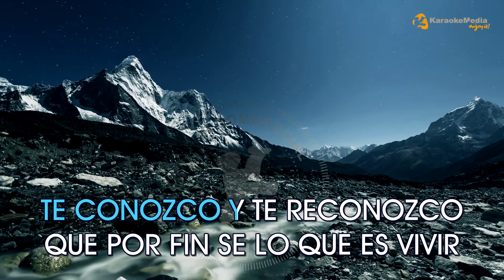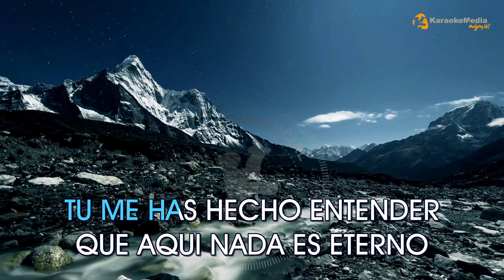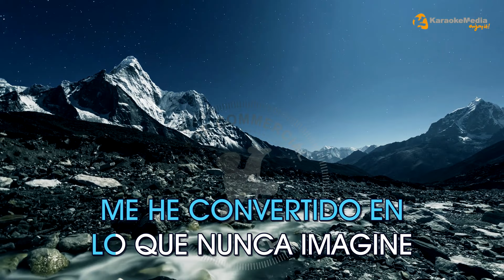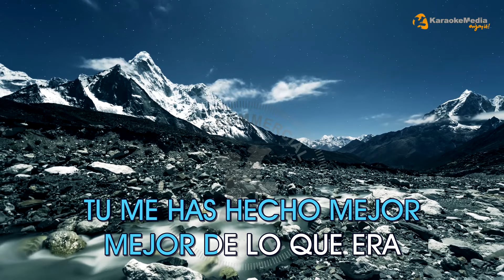KARAOKE Por Fin - Pablo Alboran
KARAOKE Por Fin de Pablo Alboran INSTRUMENTAL Y LETRA ✅ karaoke POP español ➡️ karaoke pablo alboran ➡️ karaokes romanticos en español

Letra / Lyrics
 Por Fin - Pablo Alboran

QUE INTENSO ES ESTO DEL AMOR
QUE GARRA TIENE EL CORAZON SI
JAMAS PENSE QUE SUCEDIERA ASI
BENDITA TODA CONEXION ENTRE TU ALMA Y MI VOZ SI
JAMAS CREI QUE ME IBA A SUCEDER A MI
POR FIN LO PUEDO SENTIR
TE CONOZCO Y TE RECONOZCO QUE POR FIN SE LO QUE ES VIVIR
CON UN SUSPIRO EN EL PECHO CON COSQUILLAS POR DENTRO Y POR FIN SE PORQUE ESTOY ASI
TU ME HAS HECHO MEJOR MEJOR DE LO QUE ERA
Y ENTREGARIA MI VOZ A CAMBIO DE UNA VIDA ENTERA
TU ME HAS HECHO ENTENDER QUE AQUI NADA ES ETERNO
PERO TU PIEL Y MI PIEL PUEDEN DETENER EL TIEMPO
NO HE PARADO DE PENSAR
HASTA DONDE SOY CAPAZ DE LLEGAR
YA QUE MI VIDA ESTA EN TUS MANOS Y EN TU BOCA
ME HE CONVERTIDO EN LO QUE NUNCA IMAGINE
HAS DIVIDIDO EN DOS MI ALMA Y MI SER
PORQUE UNA PARTE VA CONTIGO AUNQUE A VECES NO LO SEPAS VER
CON UN SUSPIRO EN EL PECHO Y CON COSQUILLAS POR DENTRO
POR FIN SE PORQUE ESTOY ASI
MEJOR DE LO QUE ERA
QUE AQUI NADA ES ETERNO